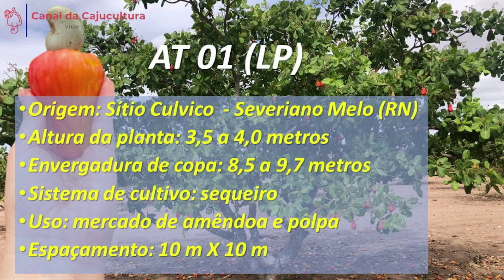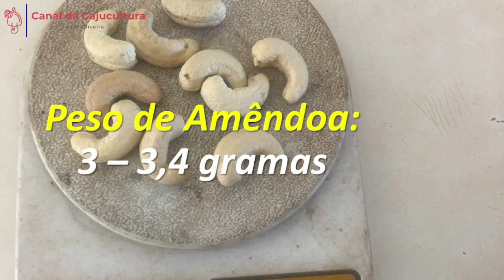Cajueiro AT 01: o bom de castanha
Vitor Oliveira bate um papo com o agrônomo Antonio Tertulino sobre o Cajueiro AT 01, um campeão de produtividade de castanha de caju